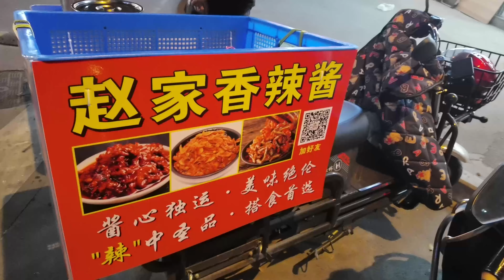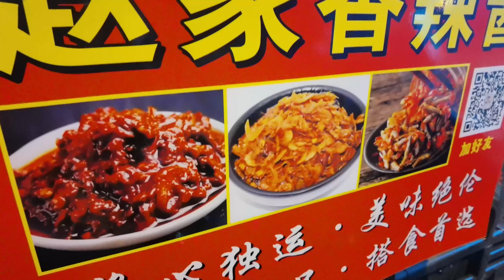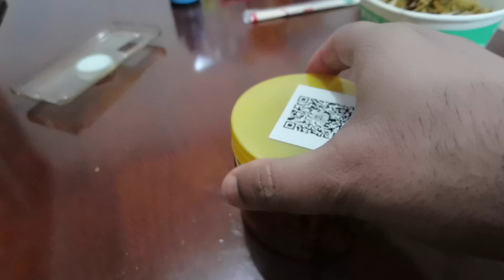Chinese Pickles || చైనాలో పచ్చళ్ళు.. || Vinod Vlogs from China